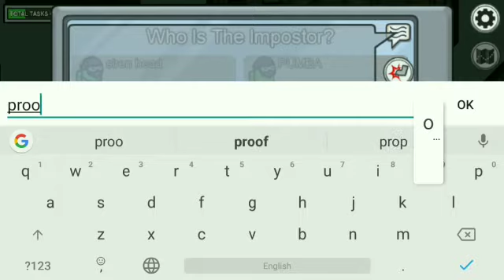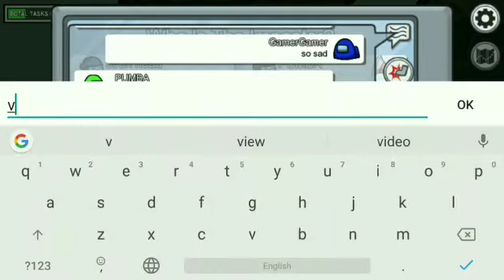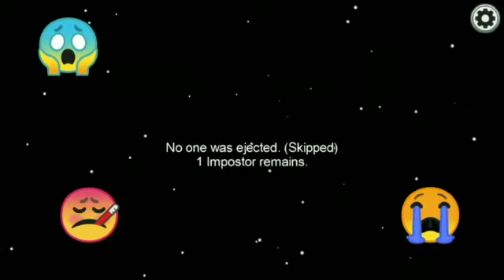Worst timing ever funny moments #1 || Among Us Gameplay